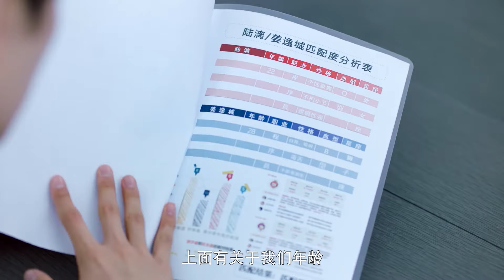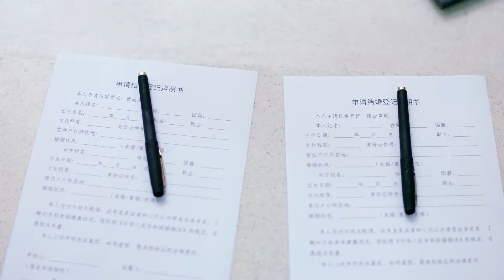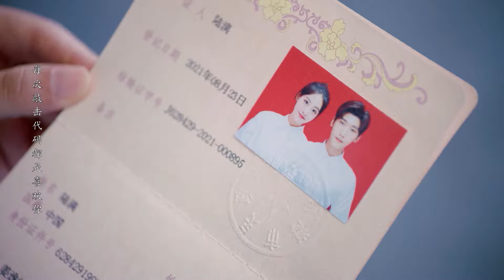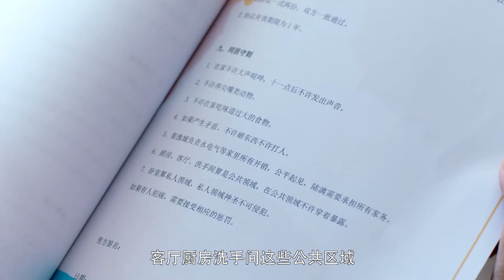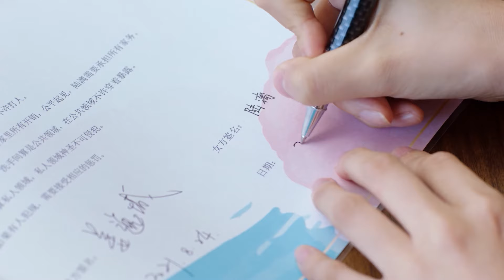Movie | 灰姑娘大膽求愛霸總，堅定愛意徹底打動他，終於領證結婚！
⭐ Drama Name：《程序员那么可爱 Cute Programmer》

该剧根据超人气漫画《程序媛哪有这么可爱》改编，开创了全新职场副本，以最“独特”的角度揭开程序员的多种情感生活，从多维度展现最真实的码农日常